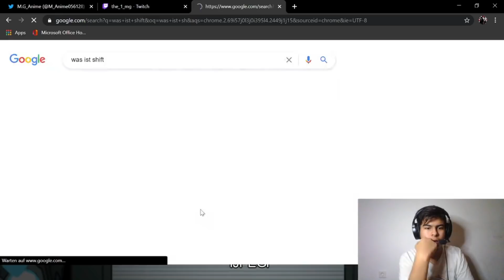Mexify SHERIFF FAIL 🤠 Among Us Highlights #68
CREATOR CODE: DETOX

🎬 In diesem Video:

Botmauzi
Dhalucard
Gebirges
Juliversal
Kutcherlol
Lennyficate
Mexify
Nini_jay
The_1_mg
Timit
xLightningfear